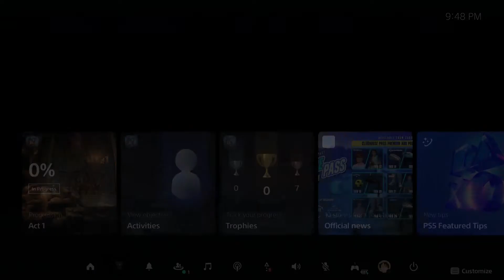TRAVELING THE UNDER DARK REVEALS A NEW THREAT!!! BALDUR'S GATE 3 DARK URGE GAMEPLAY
Doing so helps the channel a lot and helps make the videos reach out to more people also please sharing the video is really appreciated as well.

Videos are posted Daily. Also check out Lasean games on X/Twitter as well!!

  MAKE SURE TO FOLLOW ON X/TWITTER TO STAY UPDATED!

Interested In Watching More Videos, Check Out Part 1 of these Series…